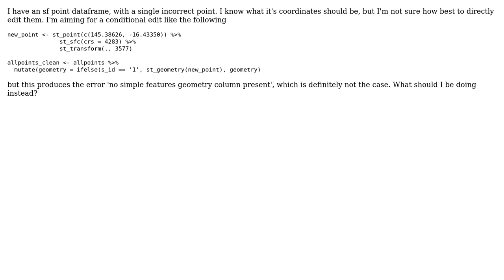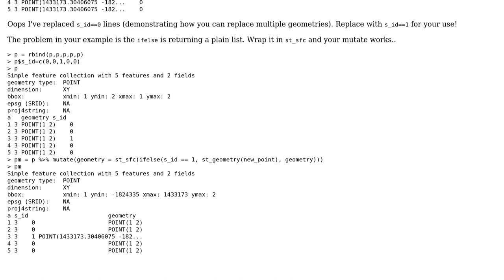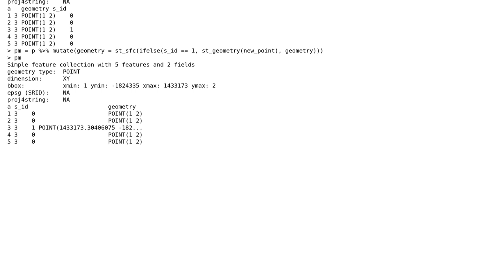GIS: edit sf point conditionally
With thanks & praise to God, and with thanks to the many people who have made this project possible! You are responsible for your own actions.